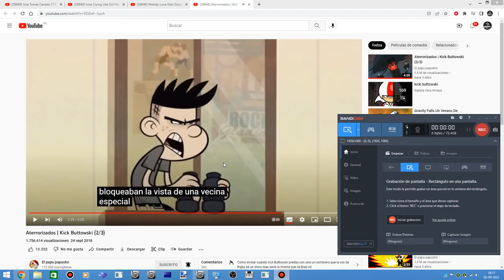Brad Buttowski Diciendo Ratas